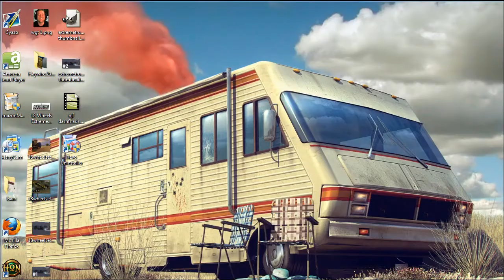Let's Play 18 Wheels of Steel EXTREME TRUCKER! - Part 4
Videa games are cool!